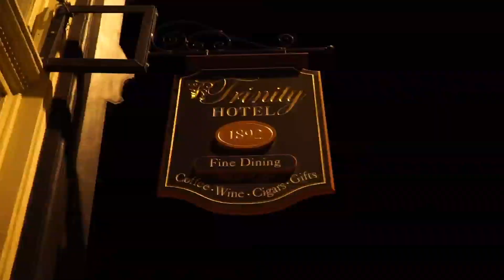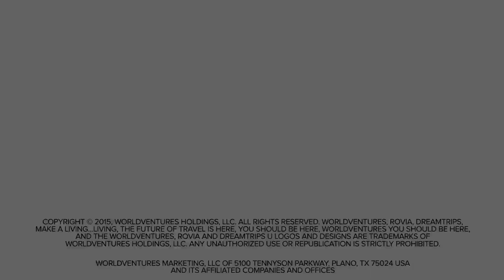Carlsbad, New Mexico DreamTrips Recap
DreamTrips Members got an awe-inspiring view into one of the world’s greatest cave systems, the Carlsbad Caverns in Carlsbad, New Mexico this October. They took in this local wonder, enjoyed wine tastings, and hiked around the city, taking in stunning scenery.

About DreamTrips
DreamTrips™ is a travel and leisure club community where members enjoy customized travel opportunities and valuable deals at select restaurants, hotels, excursions and entertainment venues all over the world. The DreamTrips Membership appeals to the unique mindset of the traveler, with the idea that “the best way to experience the world is together.”